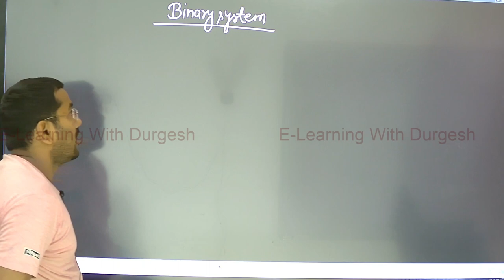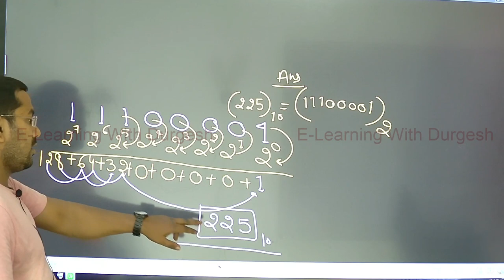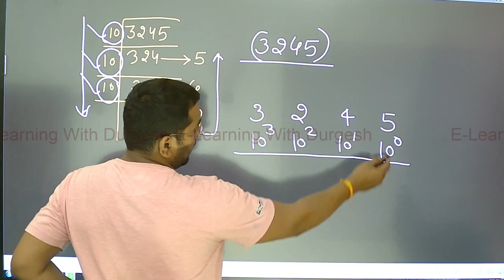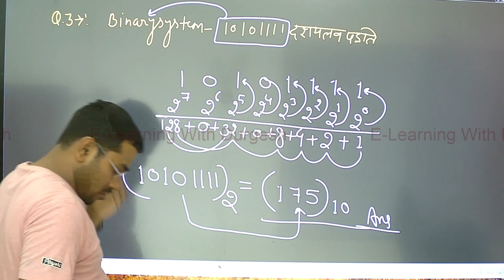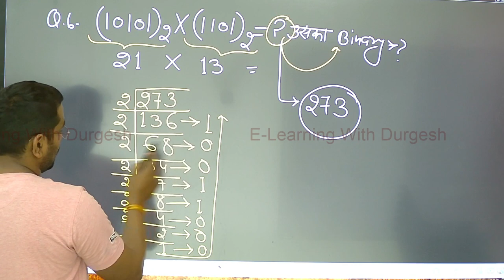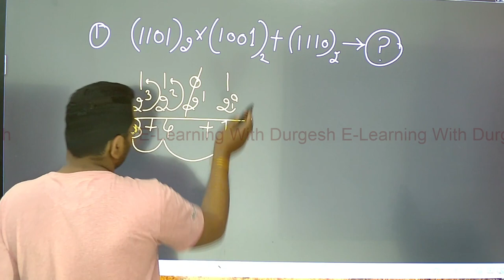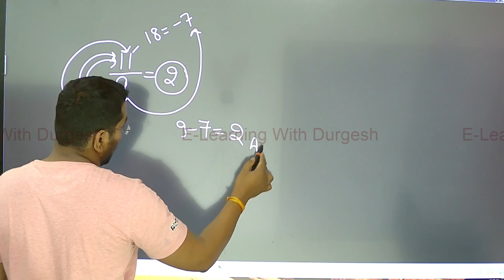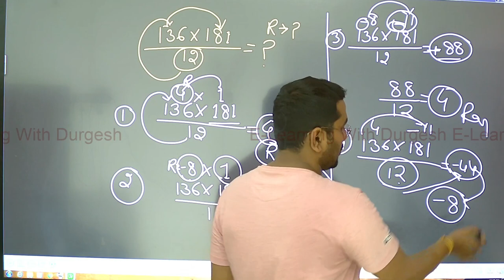UP POLICE 2024 | गणित MATHS | Number System संख्या पद्धति #08| UP Police Math By Angad Sir